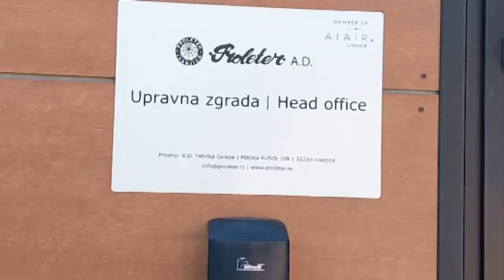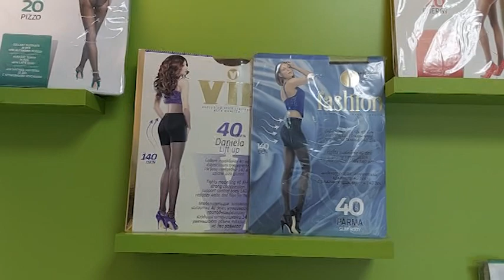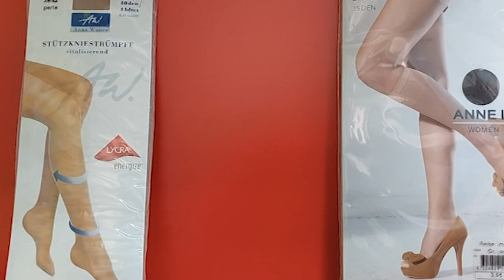Ivanjički dnevnik 18.10.2023.